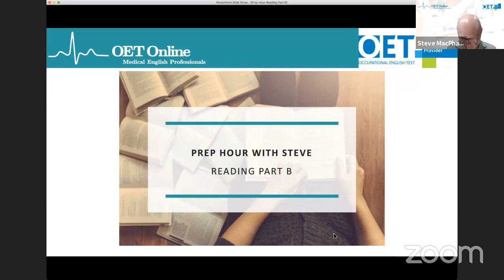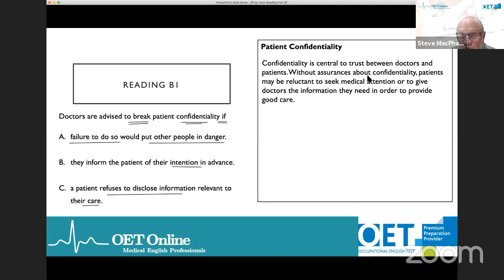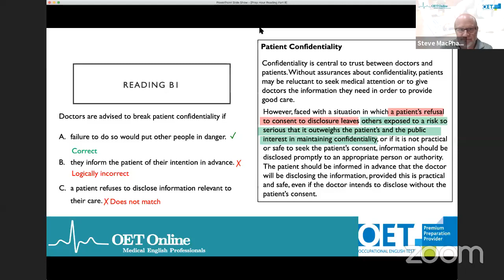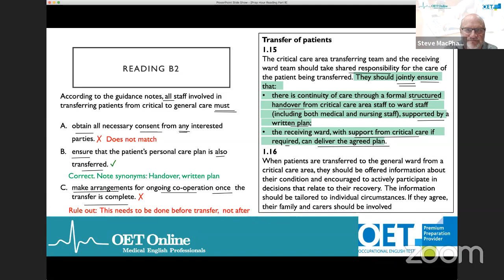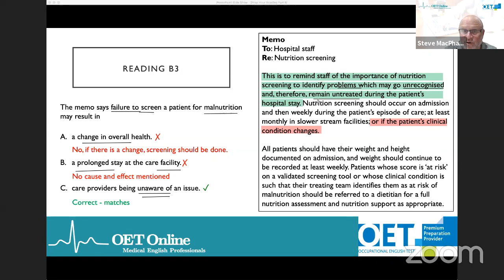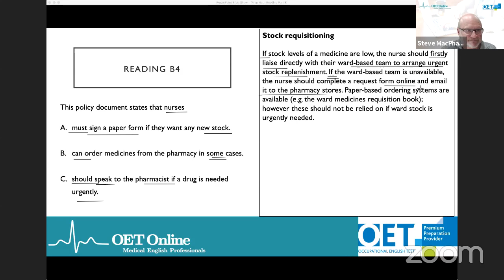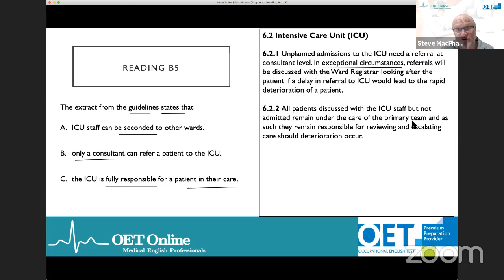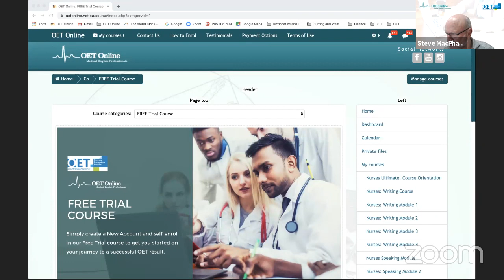OET Reading Part B | Prep Hour With Steve (Sample Test 3)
Steve from OET Online is back with a brand new Prep Hour, this time focusing on Reading Part B.

In this video, you will learn about Reading Part B with brand-new material from OET Reading Sample Test 3. Find the full sample test on the OET

Steve walks you through the strategies you need to secure a high score, including:

- How to understand the gist of the texts
- How to identify the purpose of the texts in Reading Part B
- How to see meaning at the sentence level

If Steve has helped you in this video, make sure you check out his free course